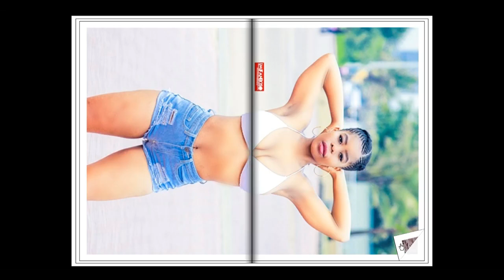Imifanekiso Sine Buthelezi's magazine portfolio.